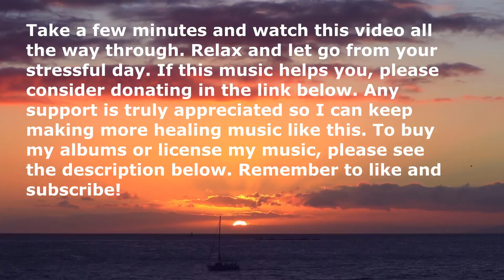Relaxing Piano Music for Sleep and Relaxation – Day by Day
This relaxing piano track will help you relax and let go. Sometimes life can get overwhelming. It’s natural and it’s bound to happen. But when it does take a deep breath and step back. Take each moment step by step. Take each day as it comes. You’re strong and you’ll work through it, just like you’ve worked through everything else.

My name is Weston Brown and I make and create all of the piano music and meditation music you hear on this channel. My goal with this YouTube channel is simple: to bring peace and tranquility into people’s lives. I want my music to reach a global audience, so that as many people can listen it to as possible.